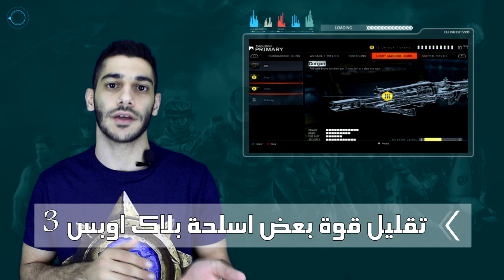اخبار VGS: تقليل قوة بعض اسلحة بلاك اوبس 3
الأخبار:
Treyarch تضعف قوة بعض الاسلحة في بلاك اوبس 3

خلال يوميها الأول تم شحن Fallout 4 أكثر من 12 مليون نسخة

تم منع Rise of the Tomb Raider في السعودية

40 ساعة لإنهاء لعبة Rise of the Tomb Raider بالكامل